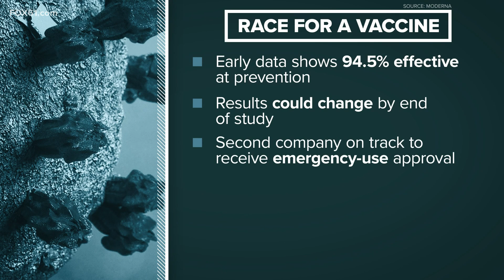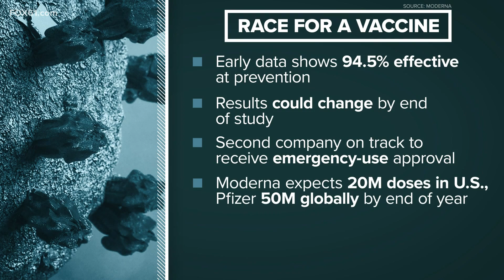Moderna says their vaccine is 94% effective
We talk to one test volunteer